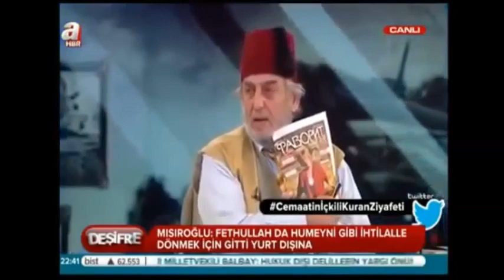FETULLAH nasıl sapıttı ? 2 Üstad Kadir Mısıroğlu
28 Şubat 2014 DEŞİFRE